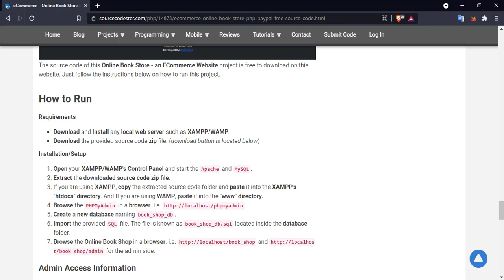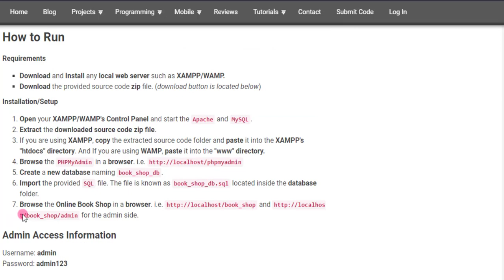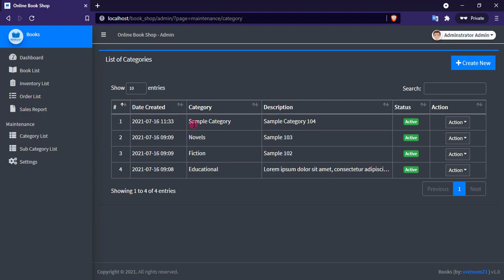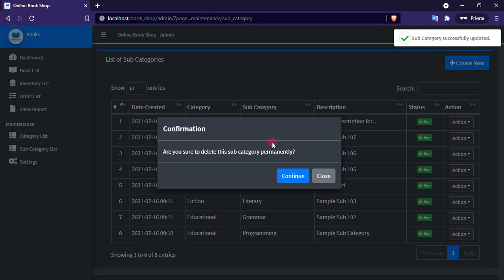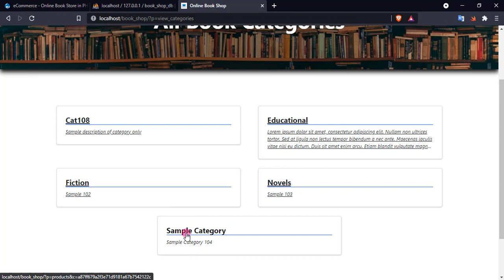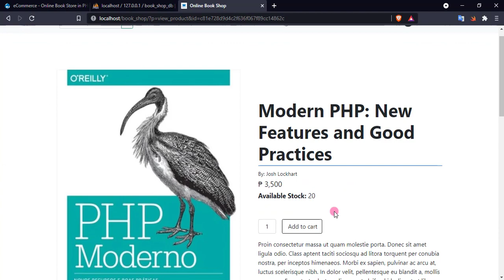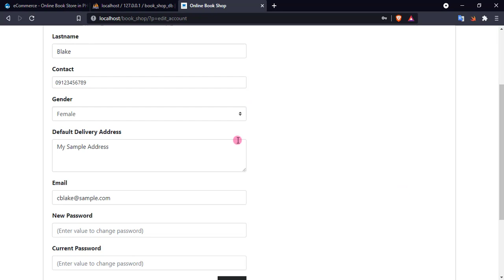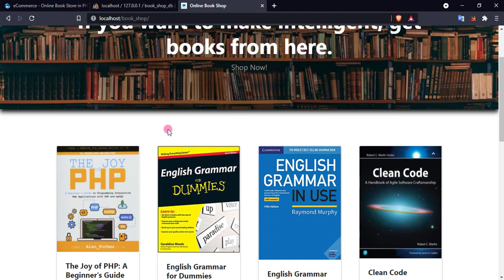eCommerce Online Book Store in PHP with PayPal DEMO